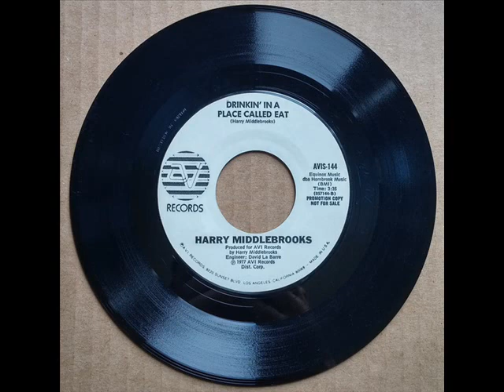Harry Middlebrooks "Drinkin' In A Place Called Eat"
RANDOM B-SIDE! To Harry's no-charter 1977 "Piano Playin' Fool". That's a good listen, and so is the flip. Enjoy!